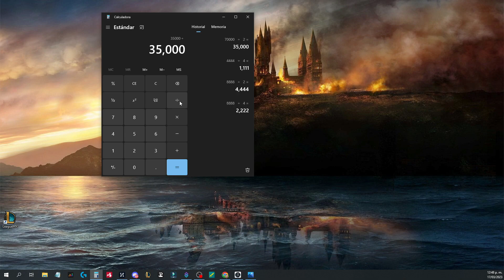GUÍA DE ZAMORAK EN LA PHASE 7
En este video explico las mecánicas de zamorak en la ultima phase y doy tips para poder conseguir matarlo